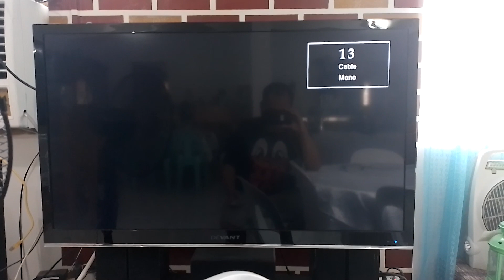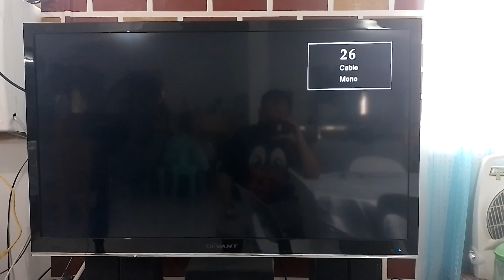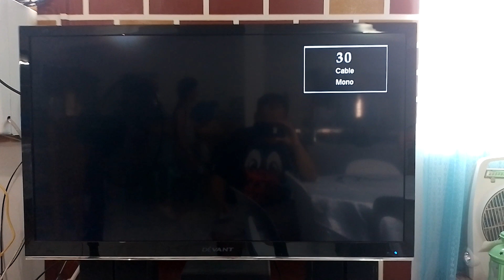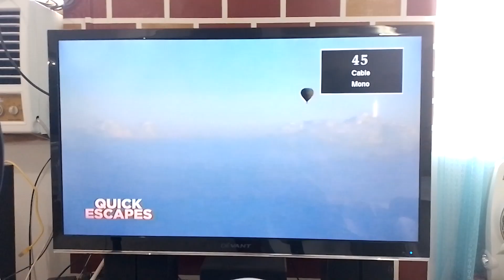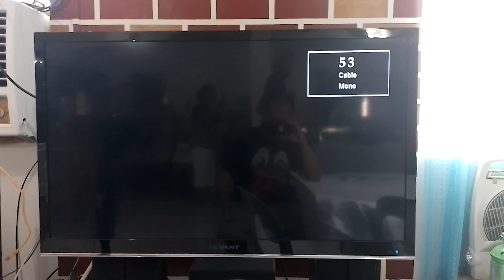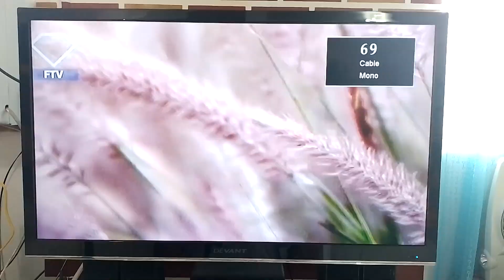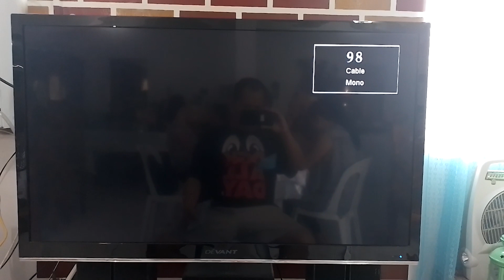FilProducts Tacloban Updated Channel Surfing (05-15-2022)